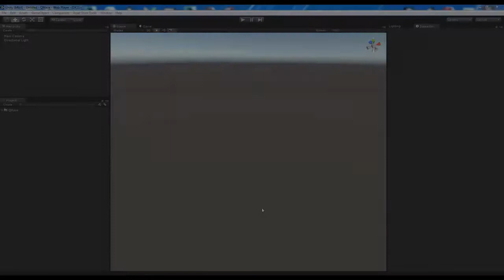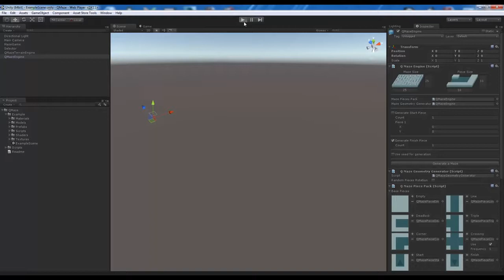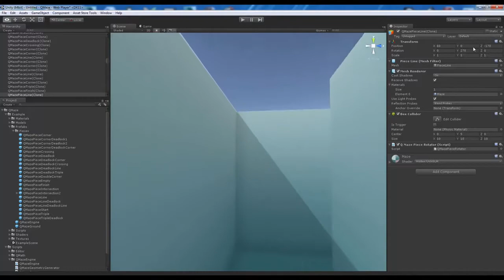Unity Asset Store Pack - QMaze Maze Mesh Generator (Download link in description)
QMaze is an easy-to-use maze generator. It's well-suited for generating random levels.

Features:
- The maze is created using 6 basic (required) and 14 additional pieces
- You can specify which pieces are used in the generation and the frequency of their occurrence
- The maze’s pieces can be of any size
- The maze’s pieces are set in a pack for a simple change of theme
- Each piece can be set by several geometry types for greater variability
- The maze can be generated during the edit-time or the run-time by a code
- Several different mazes can be present in a single scene
- The maze can have entrances (you can specify the exact entry position and its direction)
- Obstacles can be specified (there will be no maze in those areas)
- Mode of generating the maze with the only path
- You can set the generation seed to get specific mazes
- Fixed or randomized starting and finishing blocks can be additionally generated (one or several; the exact position and direction can be specified or it can be random)
- The maze can be generated with geometry or in the form of a maze data array with which you can do whatever you like
- The maze can be generated both synchronously or asynchronously with the ability to receive the current progress of the generation process
- You can sign up for the event of the completion of maze generation, as well as event of generation of each piece
- Three demo scenes are supplied
- C# source code is supplied.

Compatible with Unity 4.6.2+ and 5.0.0+
(Free and Pro)